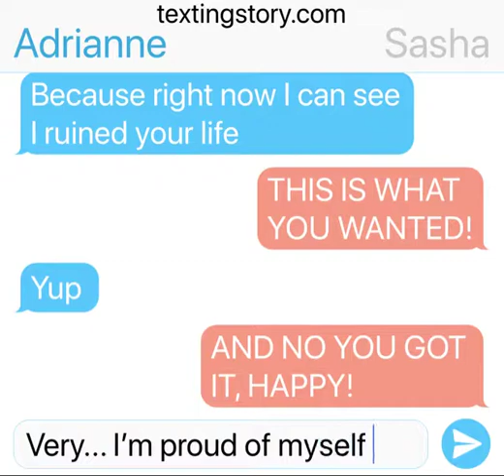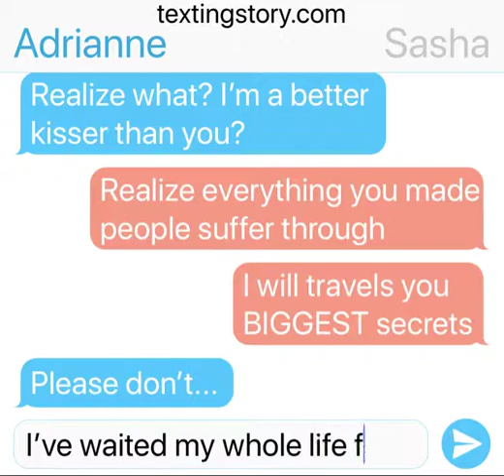Girl Fight ENDING